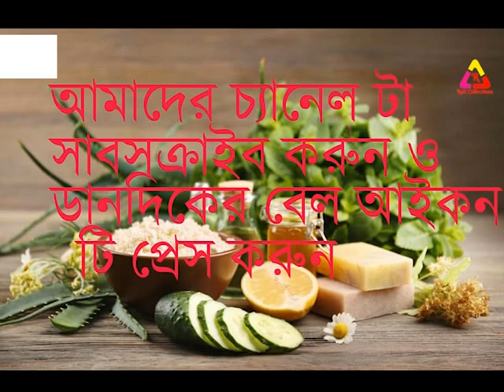Nijer Ghar Kibhabe Poriskar Rakhben || Health Tips || Raii collections